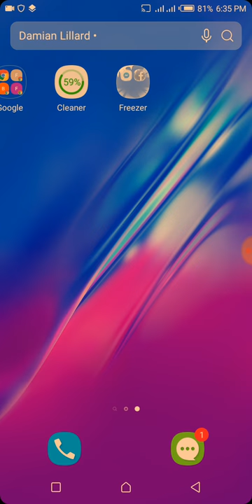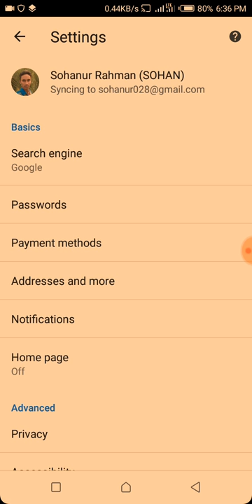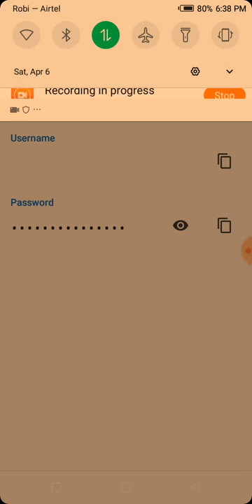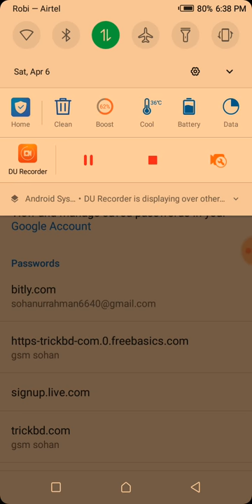আপনি কি জানেন গুগল ক্রম আপনার সব ধরণের পাসওয়ার্ড নিজের কাছে সেভ করে রাখে!!!